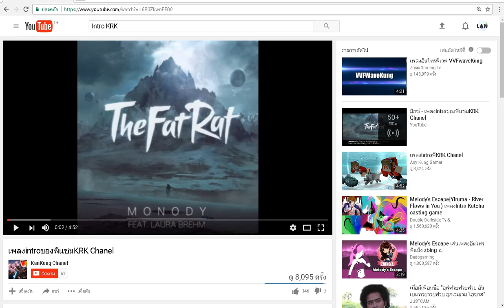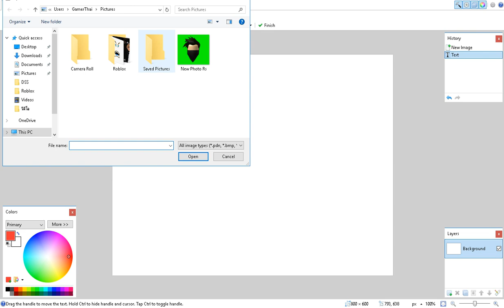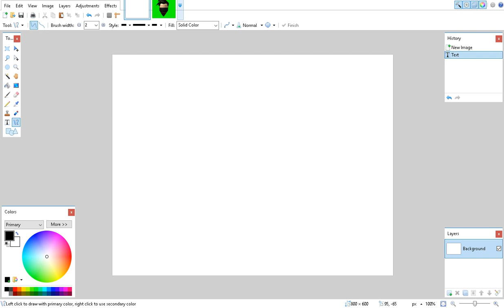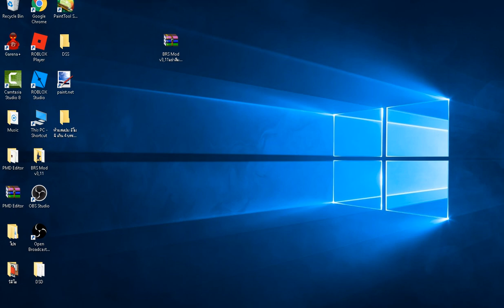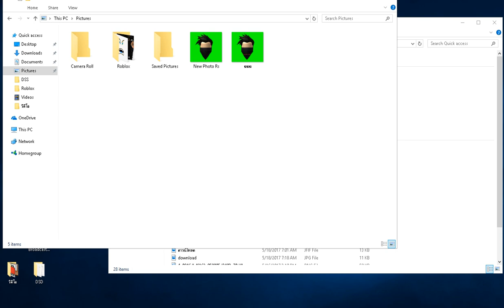สอนใช้ Paint.net